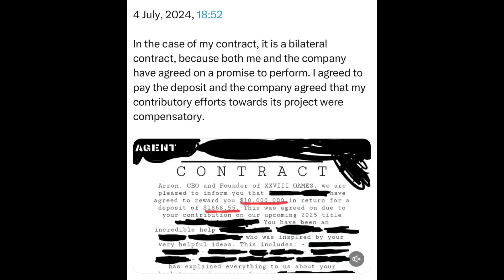Thursday | 4 July, 2024 | 18:52